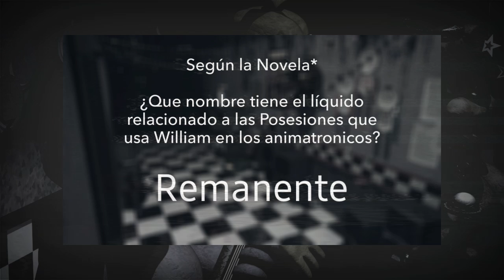TEST FNAF MODO DIOS | Five Nights at Freddy's | prueba examen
TEST FNAF
test FnAF
test divertido
prueba
reto
challenge
FnaF Toys
Decimabadilla

¡Espero que te guste el contenido que subo y que te diviertas!

¡También apoyame dandole Me Gusta y compartiendo mis vídeos!

Hello! I hope you like the content I upload and have fun!